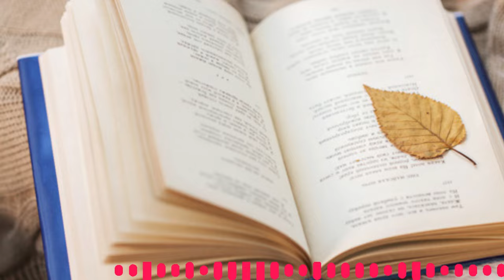poetry background music no copyright - sad background music - Poem background music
poetry background music no copyright -  sad background music

🤫 VIDEO TAGS 🤫
cinematic background music-bangla natok sad background music no copyright-emotional background music
emotional music,sad background music,cinematic background music,sad background music no copyright,
sad background music,sad music no copyright,
bangla sad background music,bangla sad background music,sad background music no copyright,sad background music,
sad background music - sad flute music no copyright - Natok Sad Background Music - No Copyright Sad 😭
sad background music,sad background music no copyright,no copyright sad music,Sad Background Music,emotional background music no copyright,
Bangla natok sad background music no copyright,Sad background music,hindi sad background